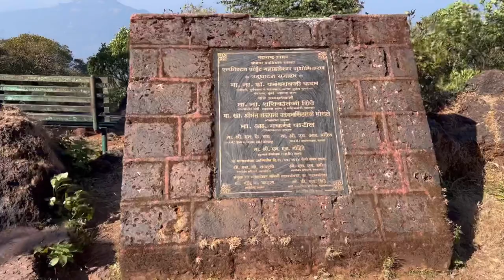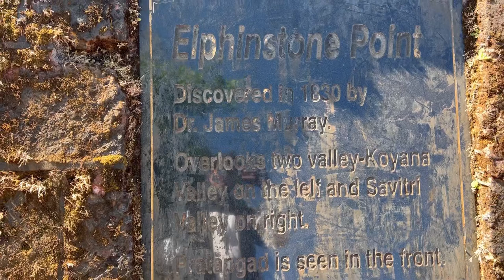Elphinstone Point Mahabaleshwar Vlogs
Elphinstone point is Tourist attraction in Mahabaleshwar. And you can see great view of Pratapgarh Fort from this Point. This resembled the head of elephant.

And this is located in 10 km distance from Mahabaleshwar bus stand. This is one of the famous point in Mahabaleshwar.

It is good place and good food items are available with spacious parking space. And this is not less than any foreign location. And truly mind blowing scene from top of the hill.

It is one of the highest view point in Mahabaleshwar. This point was discovered in 1830 by dr. Murray James.